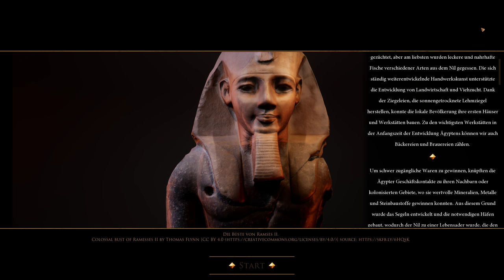Builders of Egypt I Aufbau von Ägypten - First Look I Builders of Egypt Gameplay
Builders of Egypt ist eine aufstrebende Wirtschaftsform des Städtebaus im alten Ägypten. Dieses Spiel wird voraussichtlich 2020 veröffentlicht. Die Geschichte beginnt in einer wenig bekannten Zeit der Protodynastie.